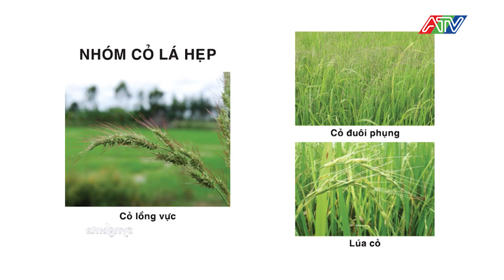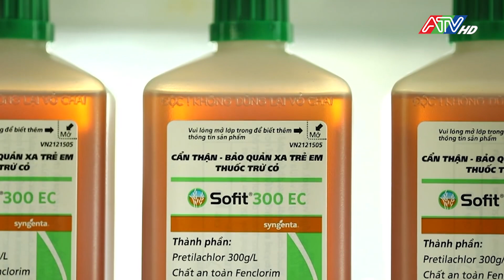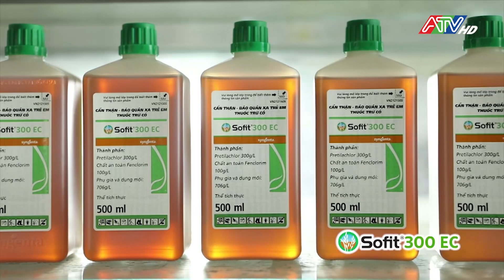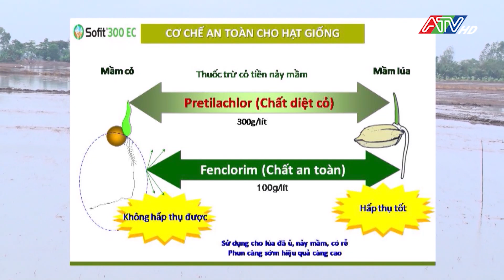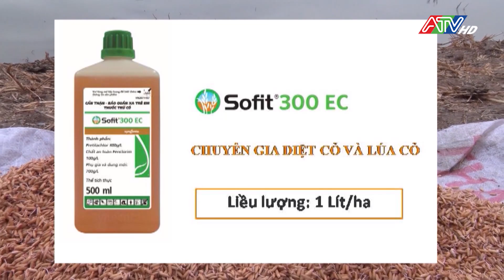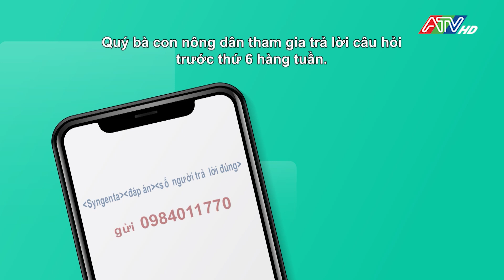Syngenta và tôi - Kỳ 28 - Chuyên gia trừ cỏ và lúa cỏ (13-12-2021) | ATV Tin tức